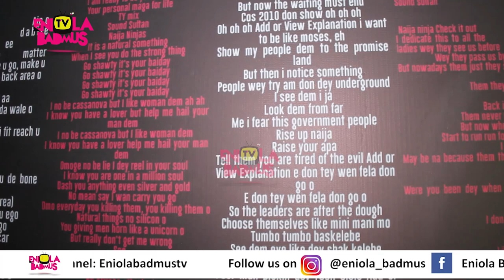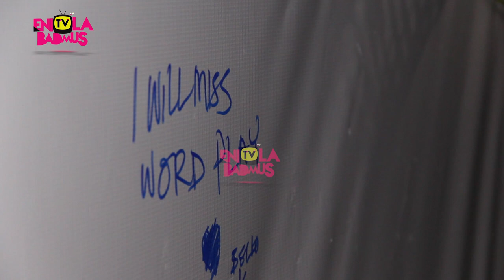UNCONTROLABLE TEARS AS SOUND SULTAN'S WIFE,CHILDREN AND TOP CELEBRITIES ALL GATHER FOR TRIBUTE NIGHT